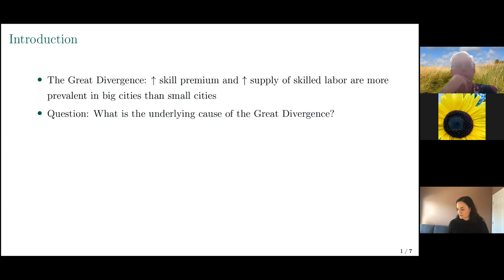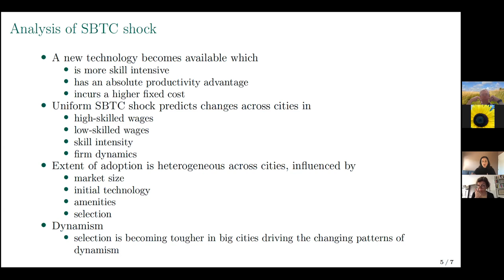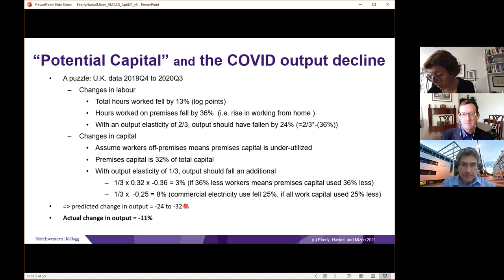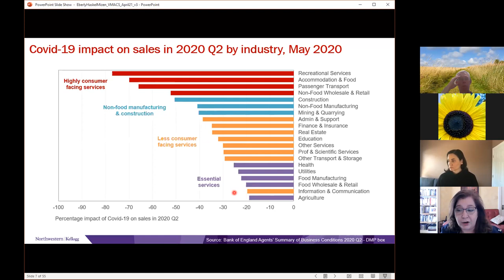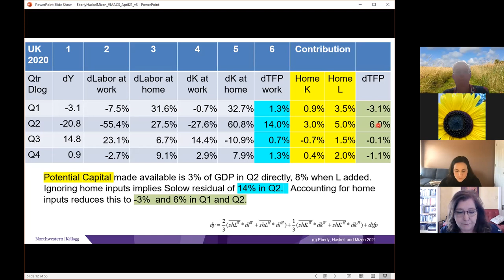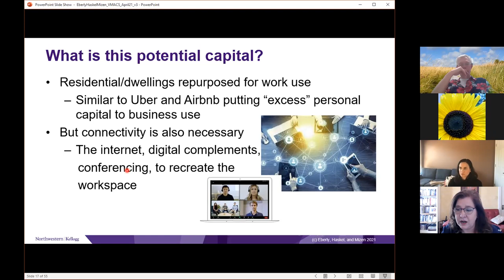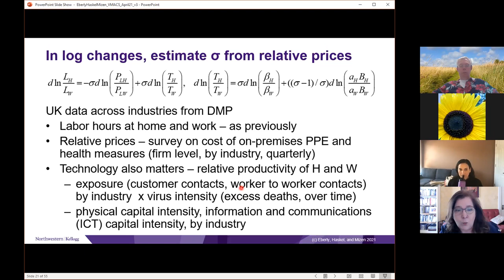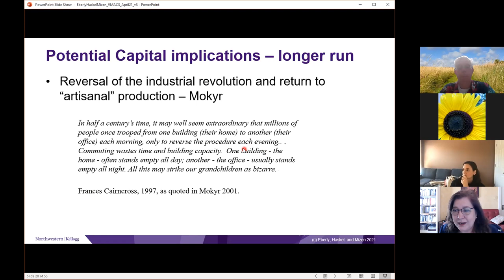VMACS 22.4.2014 - Hannah Rubinton & Janice Eberly